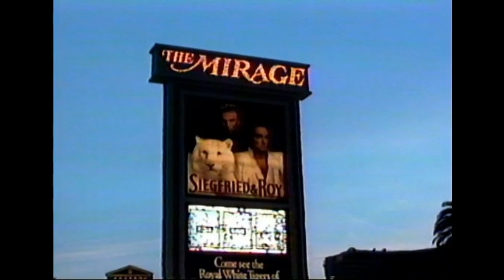Time to turn on the lights at The Mirage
Time to turn on the lights at The Mirage, from July 1994